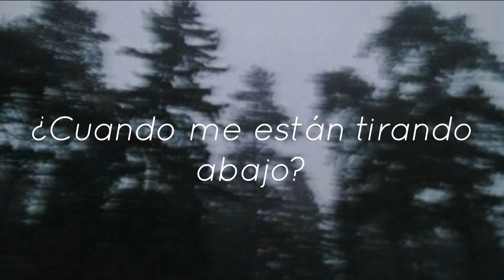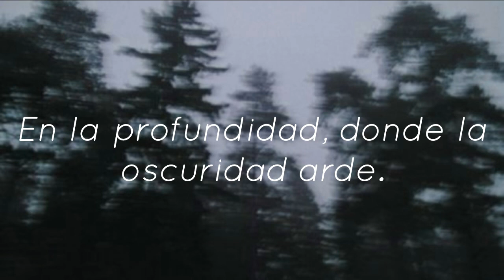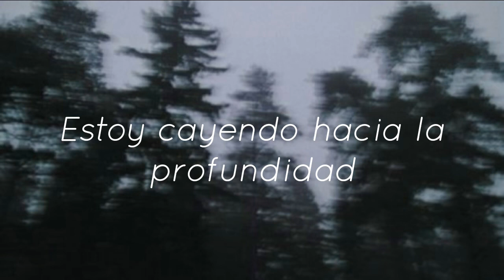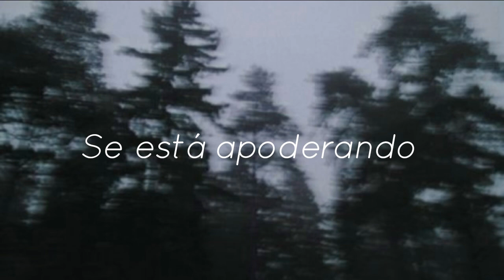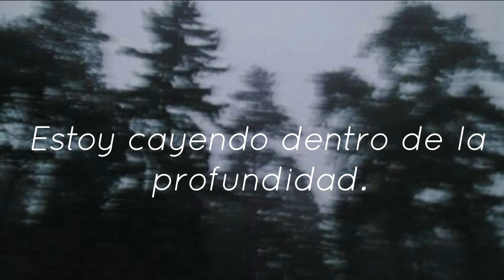Ruelle - Deep End (The Originals - Sub. Español)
Serie The Originals Temporada 3 Capitulo 7